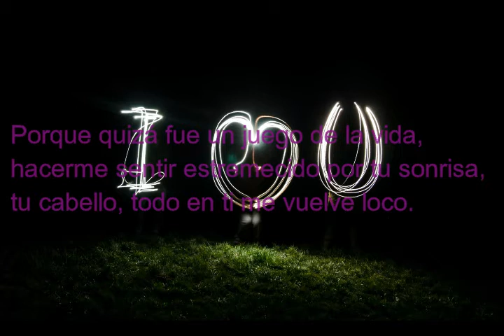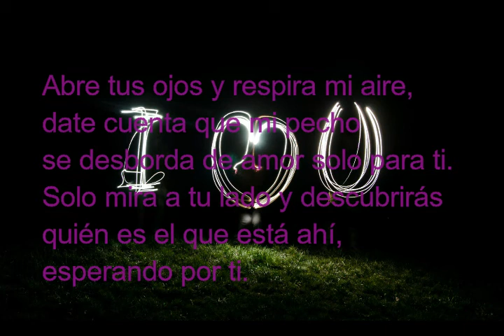💌 Textos de Amor - Sin Pensarlo Ni Un Segundo [Escritos para corazones vivos] | Cartas de Amor 💌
Las decisiones más grandes no solo se piensan, a veces solo hay que sentirlas. Por eso es que el corazón no tiene cerebro, pero lo que sí tiene, es pasión.